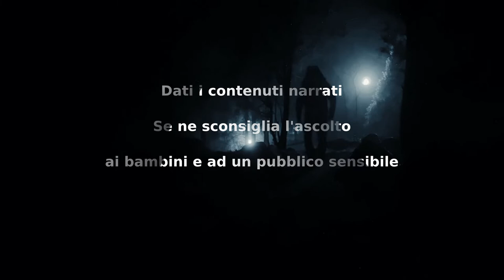Amore Materno - CreepyPasta ITA